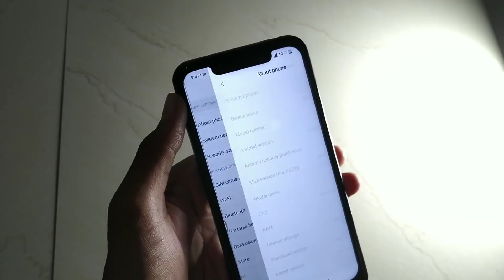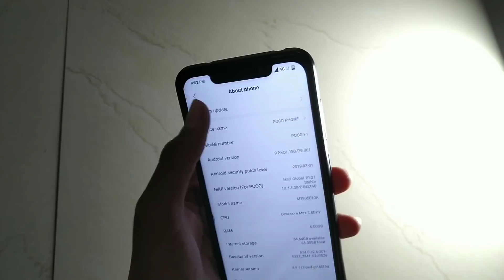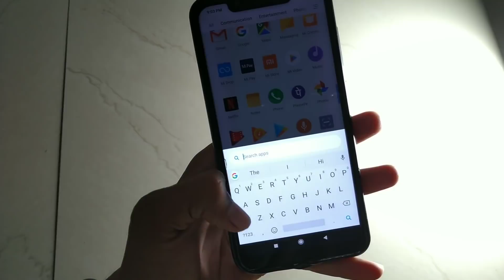Pocophone F1 MIUI 10.3.4.0 Stable update | 4K 60fps,Widewine L1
Guy my name is madan Gaikwad and I'm show on this video Poco Team releasing new miui 10.3.4.0 Stable update is bringing a New Gaming Turbo & In-Game Toolbox also widewine L1 and 4K 60 FPS video recording support.